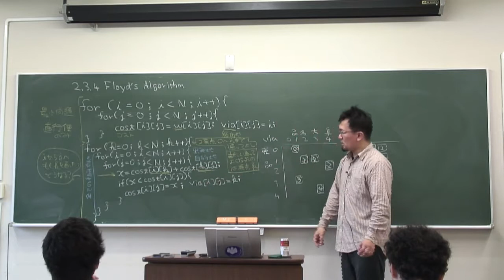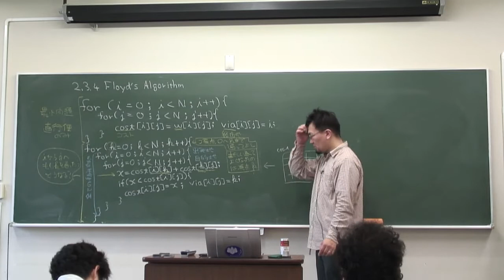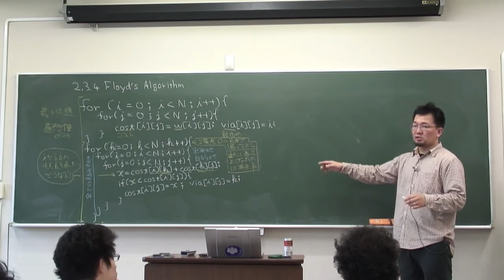データ構造とアルゴリズム(2008/05/20-6/7-1/2)